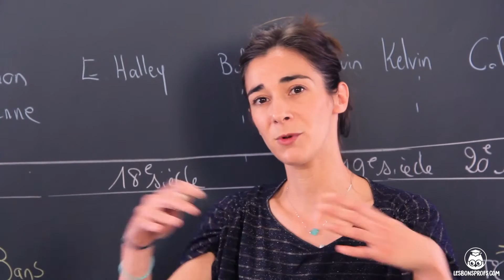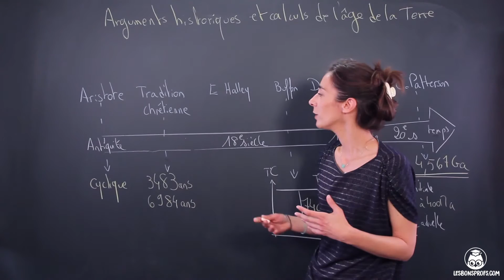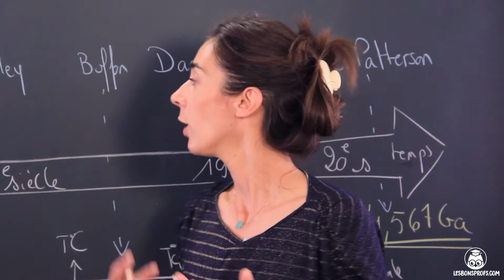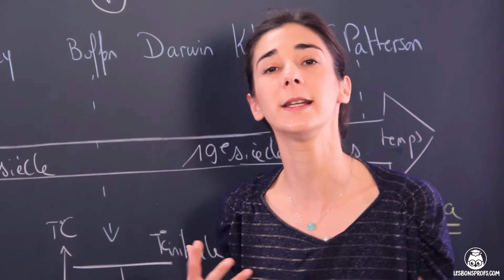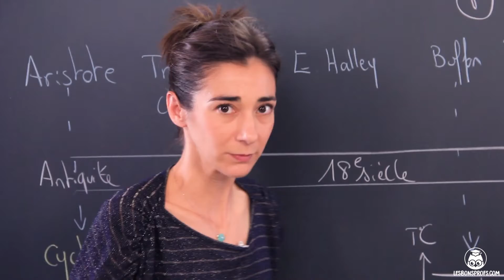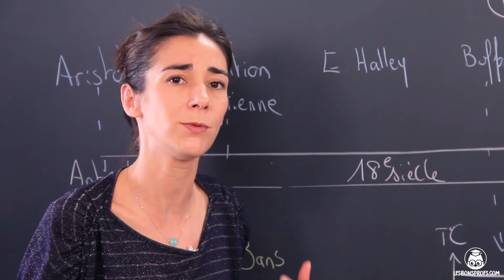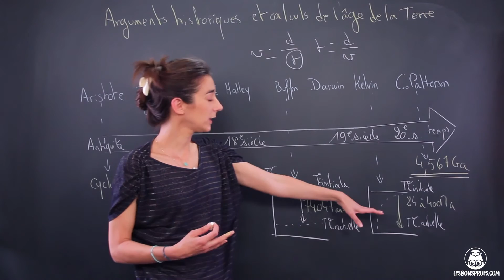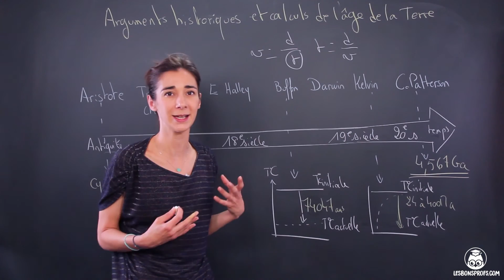Arguments historiques et calculs de l’âge de la Terre - Sciences - Première - Les Bons Profs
Retrouvez TOUTES les vidéos de Sciences sur notre L'inscription est gratuite !